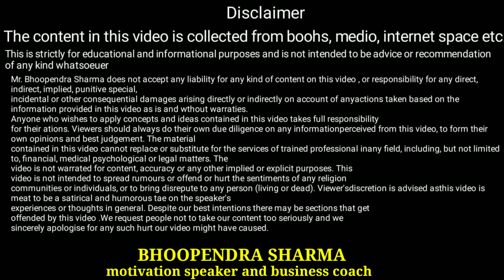10 लाख रुपए वाला बिजनेस कैसे 10 हजार रुपए में सुरु करें। नया बिजनेस How to start business 10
10 लाख रुपए वाला बिजनेस कैसे 10 हजार रुपए में सुरु करें। नया बिजनेस How to start  business 10

How to start 10 lakh rupees business in 10 thousand rupees. New Business How to start business 10,
नया बिजनेस शुरू करने के लिए हमें कम से कम कितने रुपए की आवश्यकता होती है अगर आवश्यकता होती तो उसे भरपाई कहां से करेंगे साथ ही साथ 1000000 से 2000000 रुपए वाला बिजनेस कैसे 10000 में शुरू कर दें कम से कम ज्यादा से ज्यादा रुपए वाला बिजनेस कम से कम रुपए में कैसे स्टार्ट करें इस वीडियो में पूरी तरीके से बताया गया है

mo. 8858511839 only don't call

My चैनल लिंक  ..